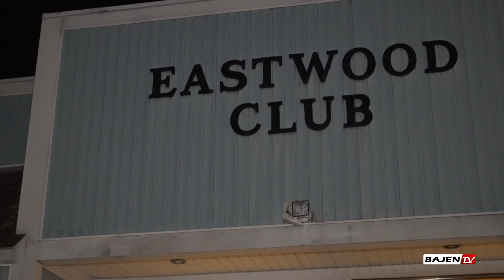Ngenteh Sainabou Cham Sambou